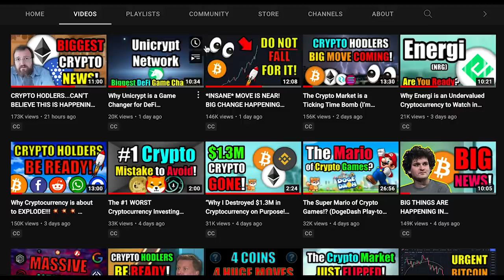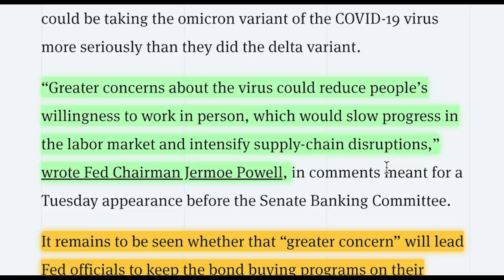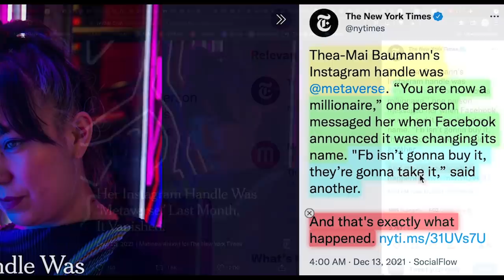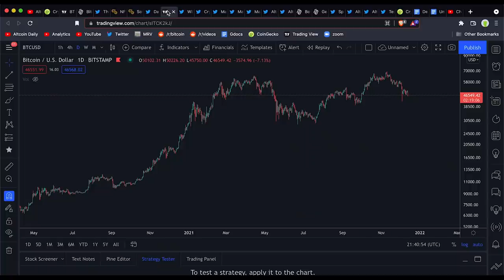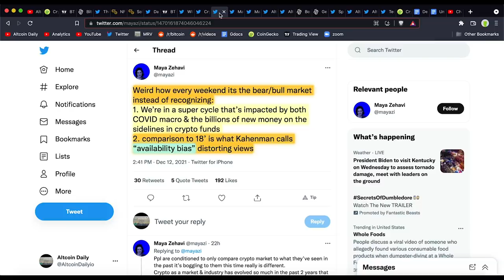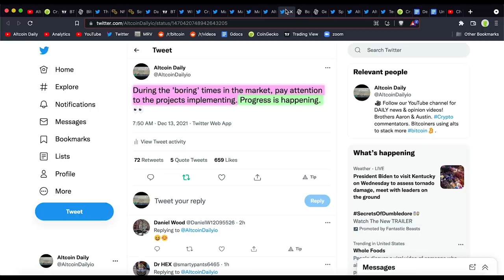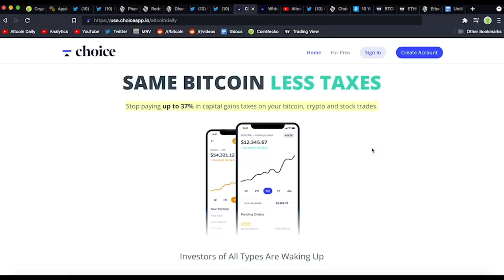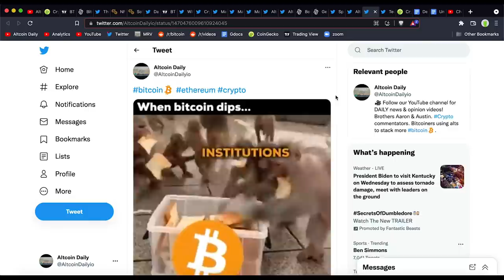*THIS* JUST CRASHED ETHEREUM & BITCOIN PRICE! CRYPTO BEAR MARKET in 2022!?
2018 like BEAR Market Coming in 2022? [This Is What I'm Doing!]

Timestamps:
0:00 - Introduction (Watch The Whole Video)!
1:07 - Why is Crypto Dipping? What is Causing The Crash?
2:01 - FEDERAL RESERVE Manipulating the Market!
3:04 - Facebook’s Metaverse Scaring People Away from Crypto Metaverse
3:49 - Mainstream Media FUDDING Crypto Market w SCARY Articles
4:44 - My Thoughts [Price vs Fundamentals]
5:27 - ZOOM OUT!
5:58 - Higher Lows & Higher Highs [GET READY]
6:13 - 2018 bear market just like 2022 bear market?
7:16 - “availability bias” is distorting views!
8:07 - Uncharted territories are ahead. 2022 setting up to be HUGE!
8:48 - Pay attention to the projects implementing! Progress is happening!
9:12 - BEST OPPORTUNITY FOR CRYPTO HOLDERS! [Pay ZERO Capital Gains Tax]
10:14 - Why YOU Should Choose CHOICE IRA App!!!
10:46 - Bored Ape Yacht Club to Launch Play-to-Earn NFT Game
11:04 - 50 million customers in Germany will have crypto trading services next year.
11:20 - Altcoin Projects GROWING!!! [L1s vs L2s] [Solana vs Polygon]
11:48 - Elon Musk Achieves TIME’s Person of the Year! [Talks Bitcoin & Doge]
12:13 - Institutions are BUYING!!!?
12:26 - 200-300K Bitcoin looks almost too programmed!
12:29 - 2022 bear market (like 2018)?